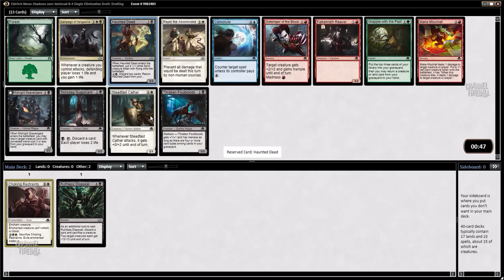Channel Marshall - Eldritch Moon Draft #2 (Drafting)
Follow along with Marshall Sutcliffe as he guides you through an Eldritch Moon Draft, breaking down each pick and every match!